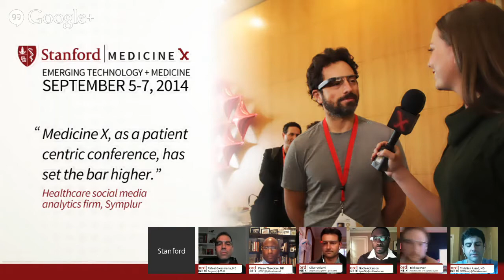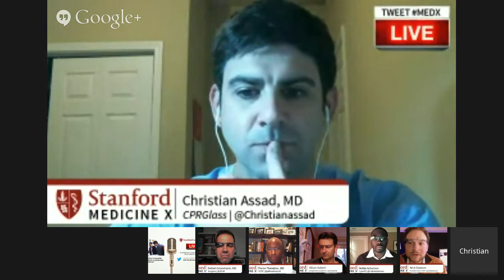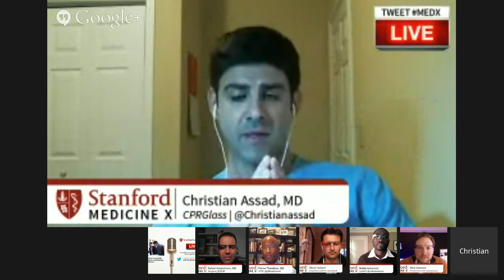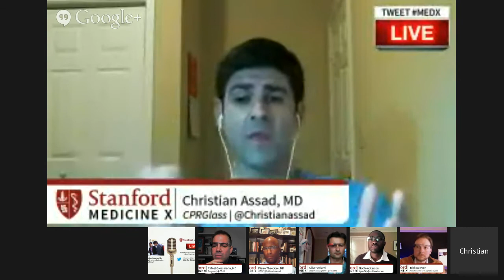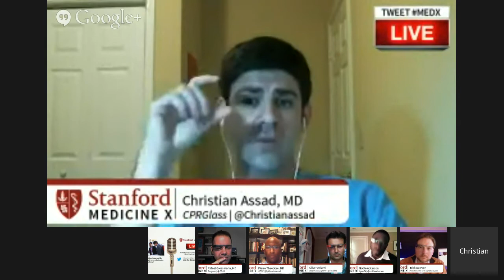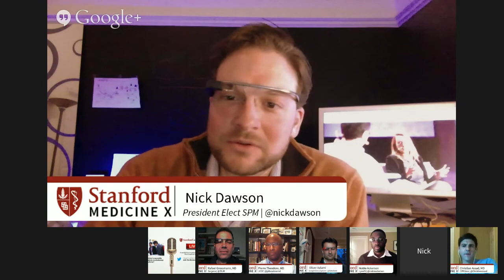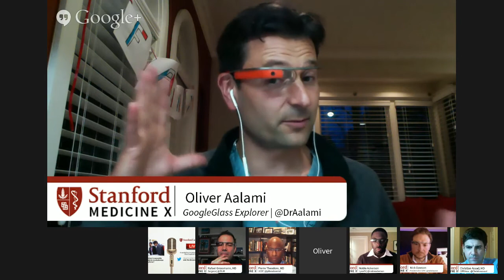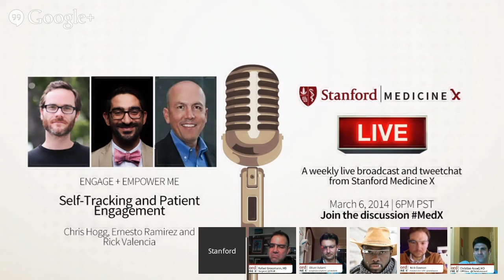Stanford MedX Live! Mar 4, 2014 - Glass + Medicine